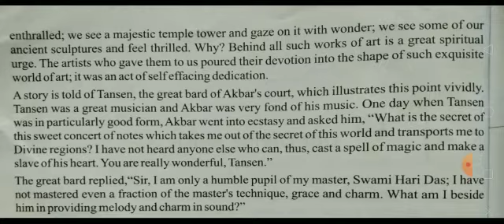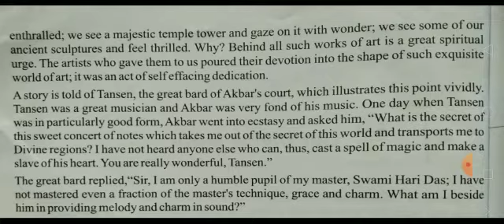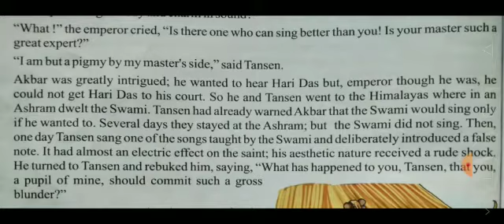23 06 2020 Class 8 English Ch 3 Part 2